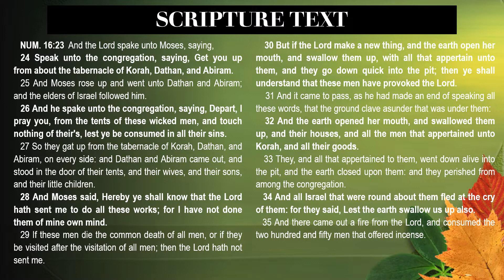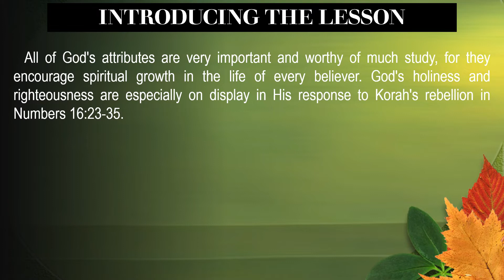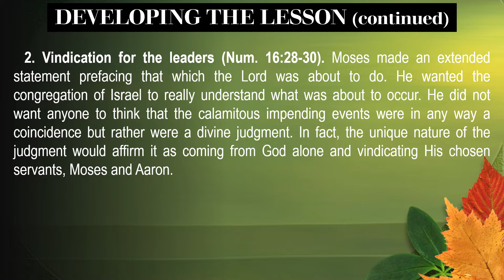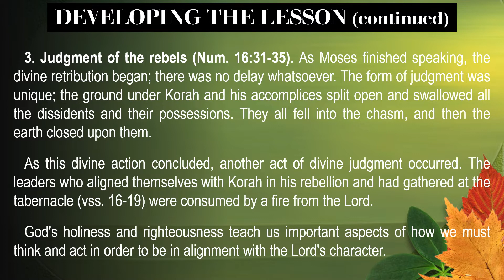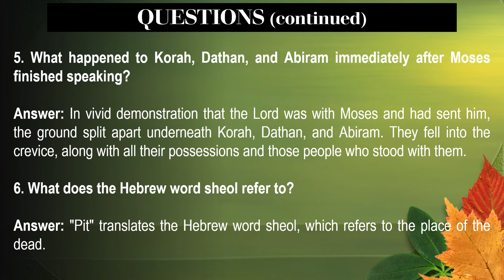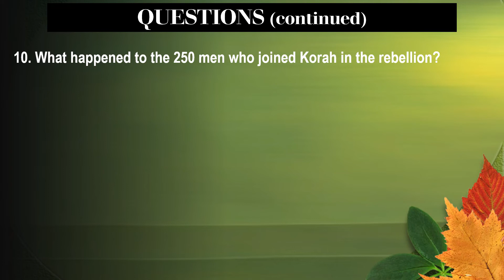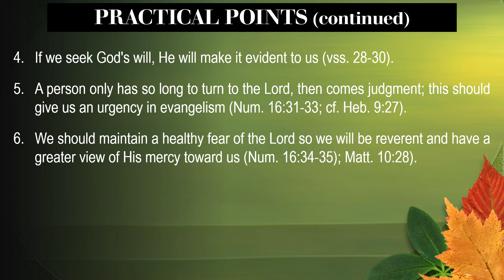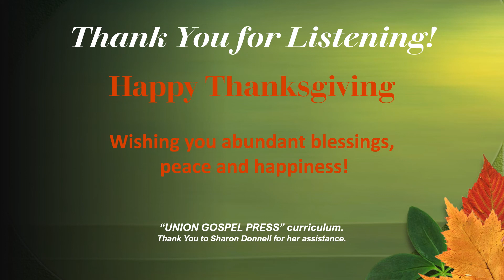November 21, 2021 - Sunday School Lesson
Siloam Missionary Baptist Church, Rougemont, NC
Lesson Title: "Judgment on the Rebellion"
Charlotte Timberlake (Adult Class Teacher)
Book Used: Union Gospel Press - Adult Bible Class